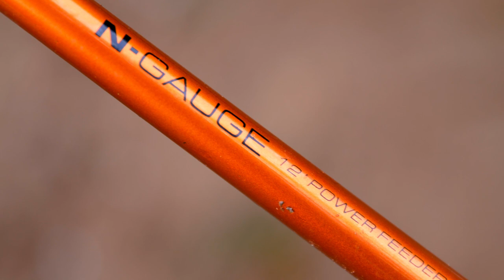EPIC River Fishing! - Carl vs Alex Ep2 S2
River fishing action and a lot of laughs! Carl vs Alex returns with an incredible days fishing on the river. Check out the last episode if you missed it
If you want to fish the river we visited check out Rob's

My fishing videos are supported by Korda and Guru Tackle.